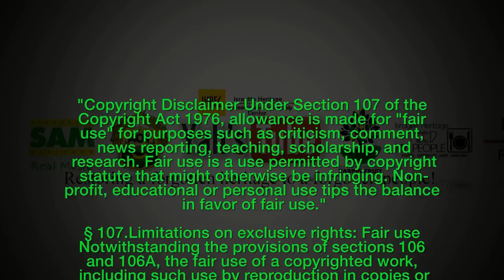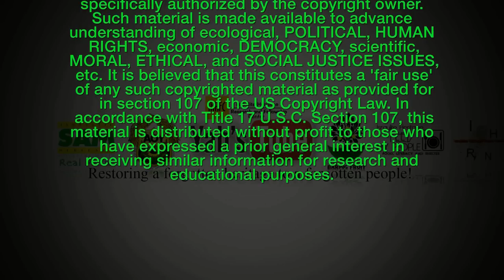Israylite Heritage YsraylTown(Jamestown) VA Gathering Sep 11th 2010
ISRAYLITE HERITAGE FAM FELLOWSHIPPING TOGETHER TO GIVE PRAISES TO YAH AND TO ASK FOR FORGIVENESS OF OUR SINS AND THE SINS OF OUR ANCESTORS. HALLELUYAH